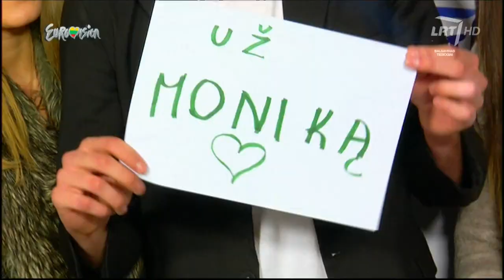Monika Linkytė "Blowing Out Cobwebs" @ Lithuania in the Eurovision Song Contest 2014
M. Linkytė scenoje atliko dainą „Blowing out cubwebs". „Yra kažkas tokio keliančio nerimą. Reikėjo su įvaizdžiu pažaisti drąsiau. Man patiko dainos variantas", - pasirodymą komentavo R. Zilnys. D. Užkuraitis pagyrė Monikos atsipalaidavimą ir spindinčias akis. „Neblogas pasirodymas, nuspėjamas. Būtų galima dar daugiau pašėlioti", - teigė S. Stonytė.